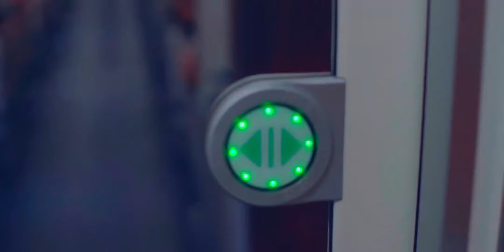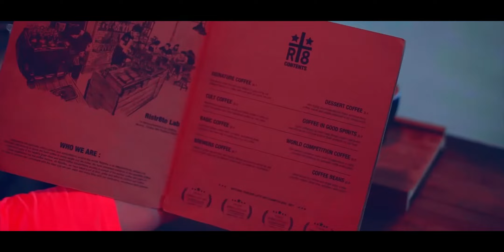Travel to Chiang mai from Bangkok by train in summer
I did take this video a long time ago, that is a summer time and I don't know where to go so I decided to take a train from Bangkok to Chiang mai. Chiang mai normally full of crowd in peak peroid but at a summer time it is indeed a nice place to relax your self, The accommodation price also went down at this period so you can stay in nice hotel.

Music used in this film